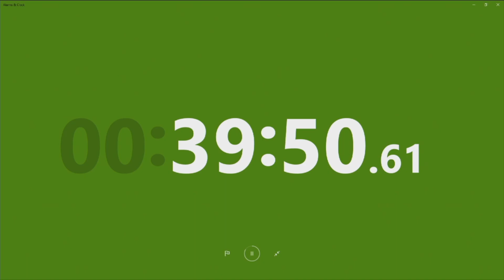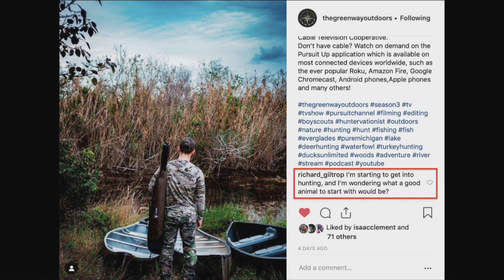E:8 The Green Way Outdoors Podcast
The team discussed woodcock and grouse hunting. They also have Ryan's dad on the show to discuss upland game bird dogs and woodcock banding. Then they talk about the morality of hunting and how the DNR & Sportsmens Alliance represent the people.